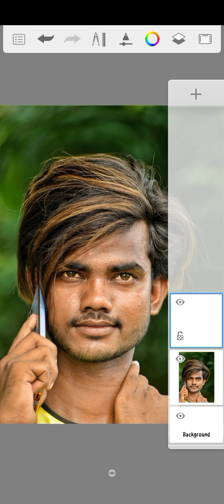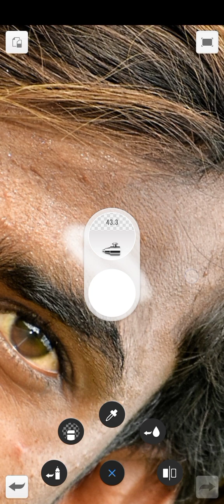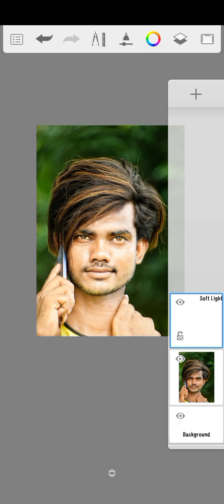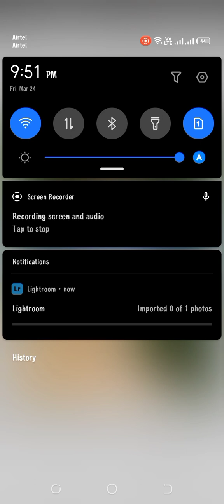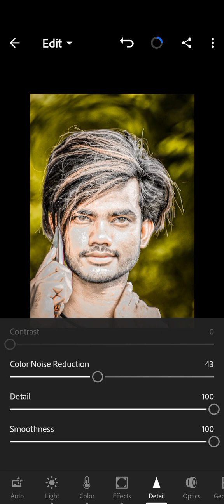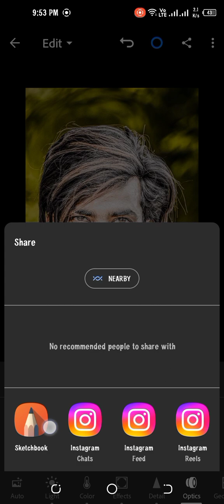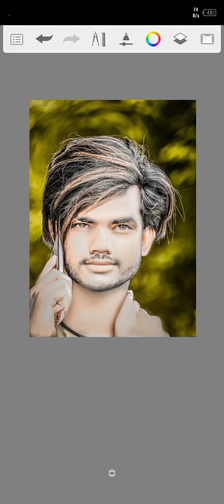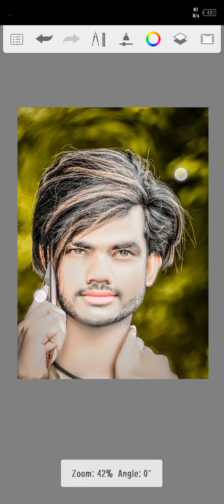Lightroom color grand photo editing || lightroom face gora and smooth kaise karen ||@montieditor 😘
Lightroom color grand photo editing || lightroom face gora and smooth kaise karen || @editing

Lightroom Se Face Gora Kaise Karen | Lightroom Skin Retouching

How To Clean & Smooth Face a Photo In Lighroom I Lightroom Se Photo Ko gora Kaise Banaye

HD Face Smooth White Lightroom Preset

Lightroom Se Face Gora Kaise Karen | Lightroom Face Smooth

Photo ko gora kaise banaye || gora

kaise kare lightroom me gora face white

lightroom || Reyan Editz

Lightroom Editing Face Ko Gora Kaise
Kare | Face Smooth Photo Editing In Lightroom | Skin Smooth

background ka color kaise change karen

background kaise karen

face smooth kaise karen photo ko hd kaise banaye

Lightroom editing

Lightroom editing

Lightroom se photo editing kaise karen Lightroom photo editing

background ka color kaise change karen face smooth kaise karen Lightroom photo editing Lightroom photo editing ‎‫כ‬‎

background kaise karen

Lightroom editing

Lightroom editing Lightroom se photo editing kaise karen

Face gora editing kaise karen Face gora editing kaise karen lightroom

Lightroom se face gora photo editing kaise karen Lightroom background change colour granding photo editing

Background change photo editing Lightroom se background change kaise karen

Background change kaise karen photo editing

Lightroom

Lightroom se background ka color change kaise karen Background ka color change kaise karen

Face ko gora kaise karte hai

Face ko gor kaise karen photo editing

Face gora kaise karen photo editing lightroom

Face smooth kaise karen photo editing Face smooth lightroom editing

Photo ko Gora Kaise Banaye | Picsart me photo White face Kaise Karel step by step PicsArt editing | how to make skin white | Clean face | Hide pimples Make smart face I editing in Picsart | Picsart editing tutoriall All Tips Step By Step | Mobile Retouch Editing Tutorial | best editing tutorial | New Stylish Editing Clear face Straight Hair Style Stylish Look IPicsArt Photo Manipulation] Face Smooth Photo Editing Tutorial Step by Step In Hindi | How to Whiten or Lighten Skin in Picart | Change Face Color From Dark to White Tutoriall PicsArt Skin Retouching Tutorial | Advanced Tricks | How to make a Smart Face in PicsArt | How to Get White Face Skin in Outdoor Photo in Picart in Urdul Hindi | How To Face & Skin Smudge Glowing in Using Picsart PicsArt Photo Editing White Face | Background Change Manipulation Editing | Picart Tutorial How to Retouch Skin Flawlessly with

Jay bagicha bale baba ki 🙏